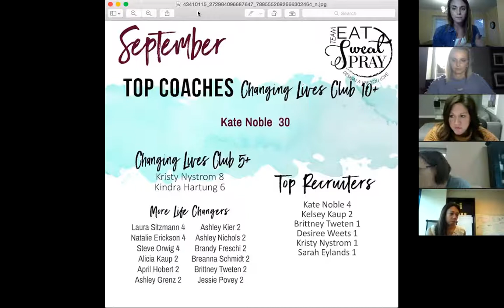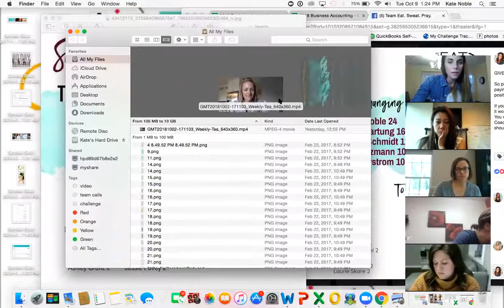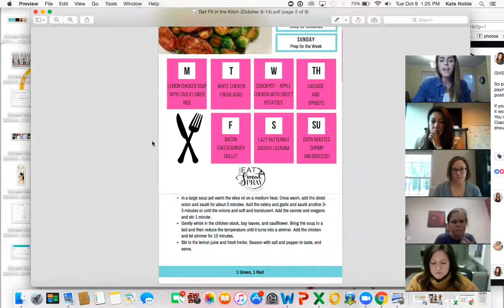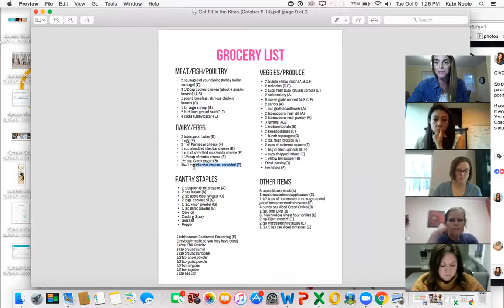Team Chat: Inviting and BIG Announcements